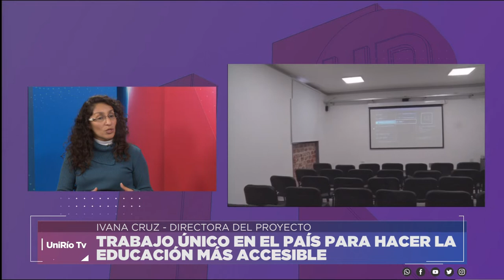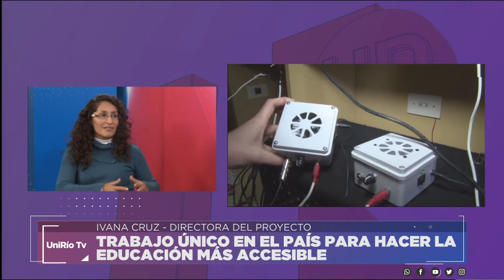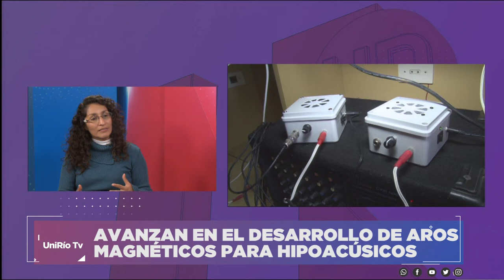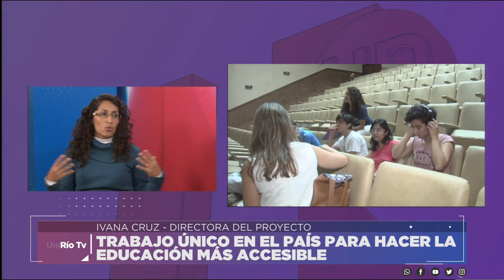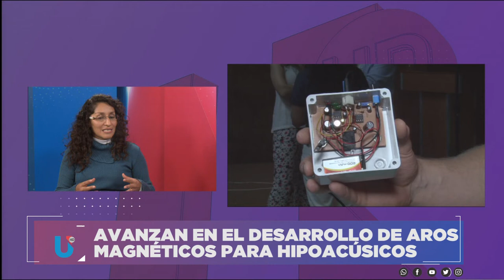TRABAJO ÚNICO EN EL PAÍS PARA HACER LA EDUCACIÓN MÁS ACCESIBLE - IVANA CRUZ